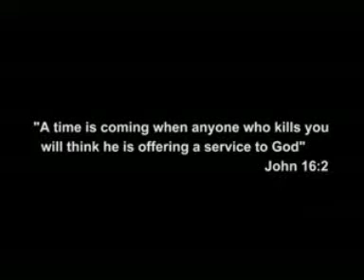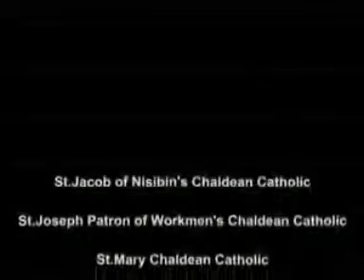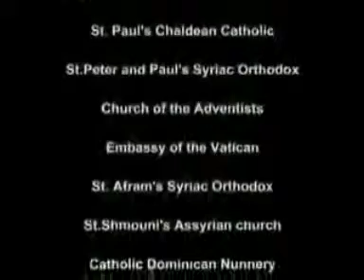Iraqi Christians in peril (1)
Produced by the Chaldean Church in Beirut, Lebanon
USA distribution by:
Religious Freedom Coalition

مسيحيو العراق في خطر
 الفيديو من اعداد وانتاج الكنيسة الكلدانية في بيروت ، لبنان

ܡܫܝܚܝܐ ܕܥܝܪܐܩ ܒܩܢܕܝܢܘܣ
ܦܠܡܐ ܥܒܝܕܐ ܡܥܝܕܬܐ ܟܠܕܝܬܐ ܒܒܝܪܘܬ - ܠܒܢܢ